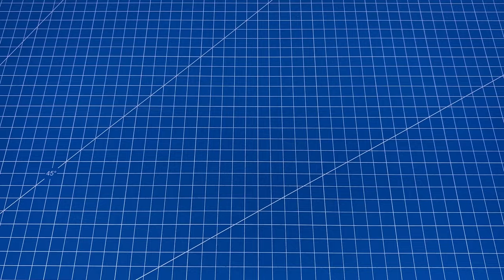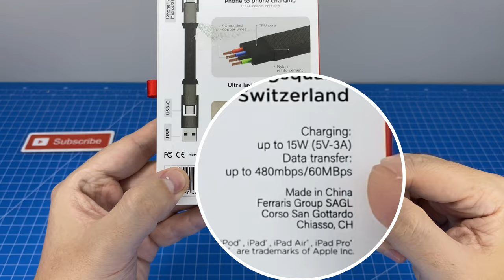🔌 InCharge 6 - The Swiss Army Knife of Cables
- Amazon Link for the InCharge 6 EDC Charging Cable
- Xiaomi 20,000 mAh Portable Charging Power Bank
🔌 The InCharge 6 by RollingSquare is an INCREDIBLE 6 way USB Cable that supports Charging, AND Data Transfer! The PERFECT Cable to Every Day Carry 🔋⚡

⚙ Other Gear shown in this Video:
- Xbox Wireless Controller
- AirPods 3rd Generation
- Supcase Unicorn Beetle Pro 3rd Gen AirPods case
- Soundtrack Pro ANC Headphones
📈 A1 Desk Sized Cutting Mat
💡 Softbox Lighting Kit
🎥 Filmed with iPhone 11 Camera
🎤 Boya Smartphone Microphone
🔌 Apple Lightning Headphone Jack Adapter
⌚ Casio G-Shock GW-M5610U
🧰 G-Shock Upgrade Kit

🛒 Shopping 🛍
📃✅ My Recommended Watches!
🎥 OPTIMIZE your YouTube Channel
📄 EASIEST Crypto Tax Reports - SAVE TIME and MONEY
🤑 GREAT Prices at AliExpress

00:00 Introduction
00:19 What the Box Claims
01:05 Incredibly Unique Feature
01:33 Why it's Great for Everyday Carry
02:06 🎁 BONUS - HUGE Portable USB Charging Brick
02:33 Charging Tests
03:47 Worthy of EDC?